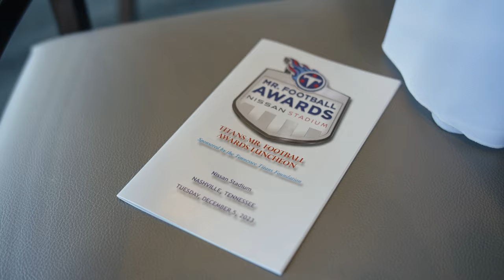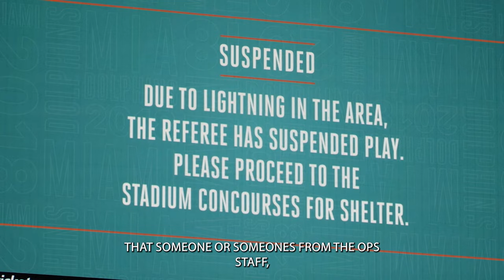Tennessee Titans at Miami Dolphins | Titans All Access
Mike Keith looks ahead to Sunday's Week 14 matchup against the Miami Dolphins at Hard Rock Stadium in this edition of ’Titans All-Access.